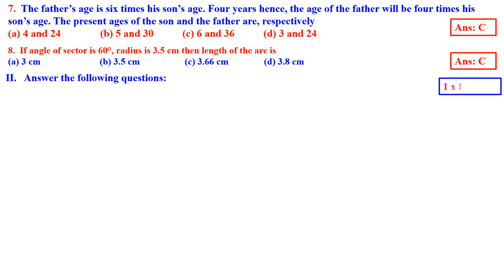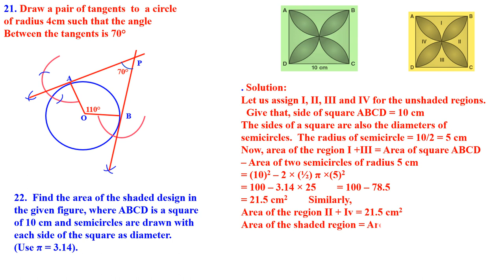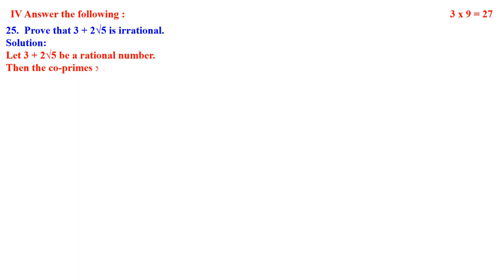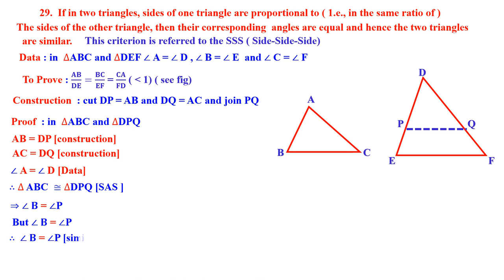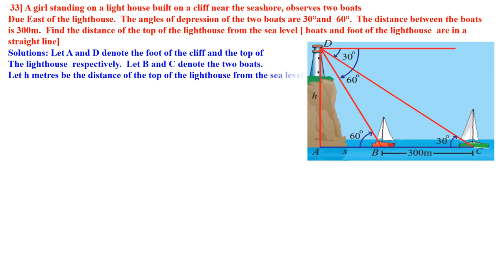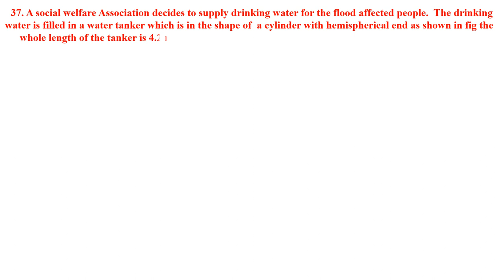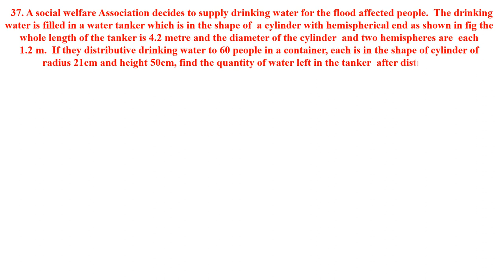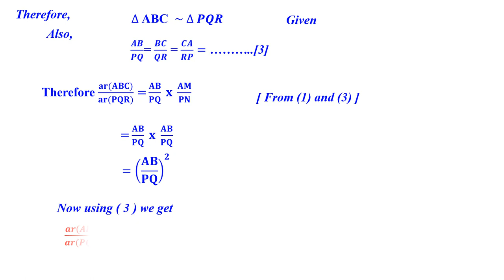CLASS 10 MATHEMATICS PRACTICE PAPER - 4 WITH ANSWERS